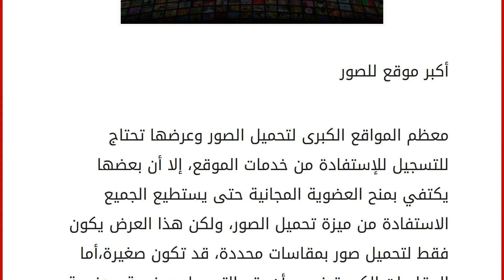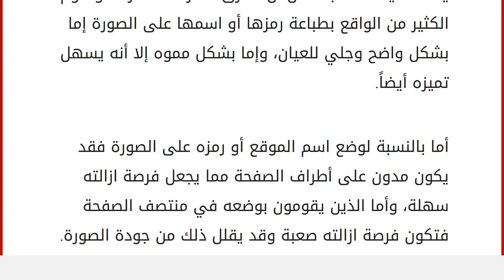أكبر موقع للصور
إقراألمقال كاملا :
معظم المواقع الكبرى لتحميل الصور وعرضها تحتاج للتسجيل للإستفادة من خدمات الموقع، إلا أن بعضها يكتفي بمنح العضوية المجانية حتى يستطيع الجميع الاستفادة من ميزة تحميل الصور، ولكن هذا العرض يكون فقط لتحميل صور بمقاسات محددة، قد تكون صغيرة،أما المقاسات الكبيرة فيجب أن يتم التسجيل بعضوية مدفوعة للحصول عليها، وهذه الشروط لا تتواجد في كل المواقع التي تقوم بعرض الصور ولكن بعضها فقط. وقد يستاء الناس من عملية التسجيل في بعض المواقع المطلوبة لأنها لا تعد عملية سهلة بل تحتاج إلى صبر وتتبع صحيح للخطوات، حتى لا يقوم البرنامج بجعلك تبدأ التسجيل من جديد، ومن العوائق أيضا أنه وفي بعض الأحيان يجد الناس صعوبة في الوصول إلي رابط التسجيل.
تقوم الكثير من هذه المواقع الكبرى بفهرسة المواضيع وتقسيمها فإذا أراد الشخص أن يحصل على صور معينة فأنه في الغالب سيجد ملف أو عنوان يقوده إلى ما يبحث عنه. بعض ال